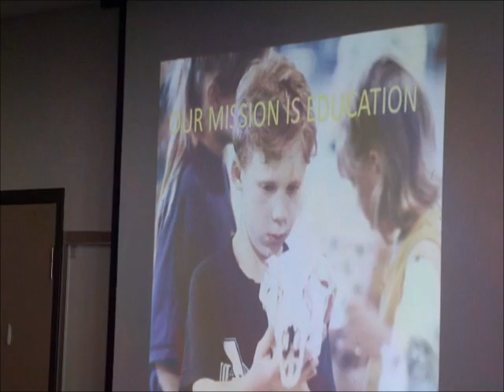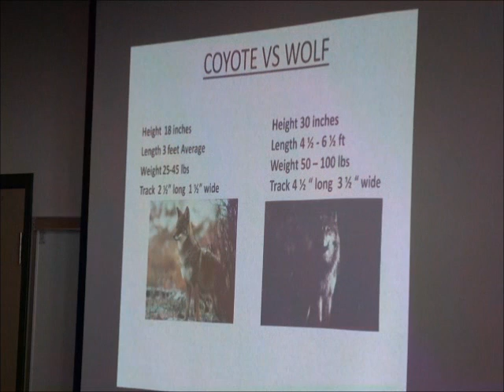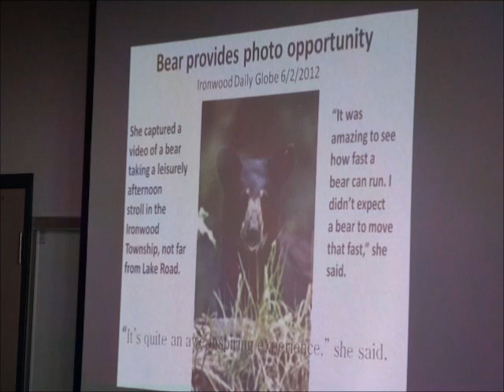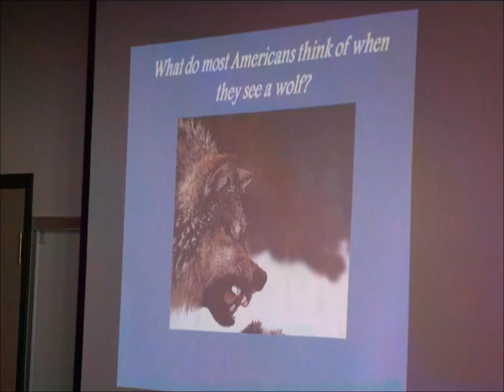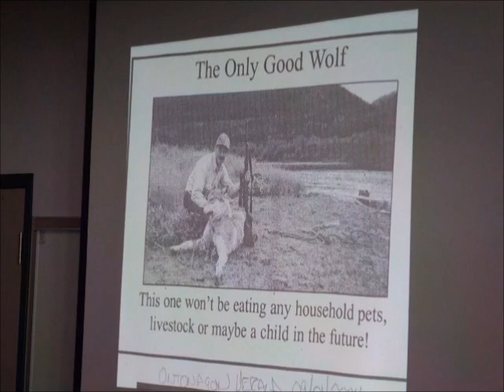1 wolves nancy warren intro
Nancy Warren, Timber Wolf Alliance Volunteer Speakers Bureau coordinator and National Wolfwatcher Coalition Great Lakes Regional director, presents "Co-Existing with Wolves" at the Portage Lake District Library in Houghton, Mich., Feb. 9, 2013. The presentation was followed by a petition signing event for a Referendum on a recent Michigan law (PA 520) designating the wolf a game animal and opening up the possibility of a wolf hunting season. Video by Allan Baker for Keweenaw Now.